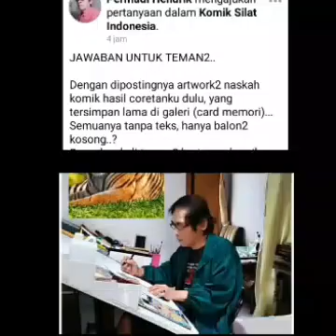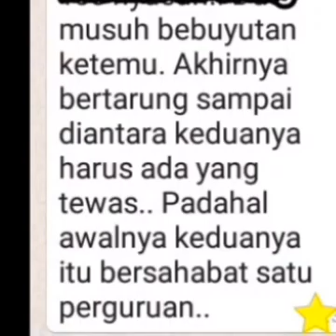komik komik karya permadi Hendrik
Sebagian besar sudah di kontrak sama komik kita
berangsur angsur semua dikerjakan
vidio dokumentasi komik komik Permadi Hendrik by Rini Pgs